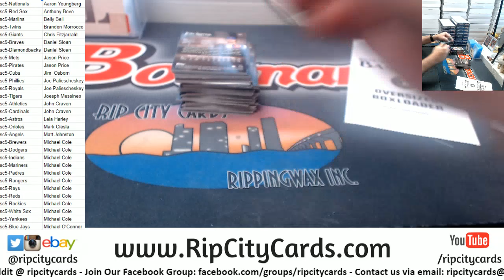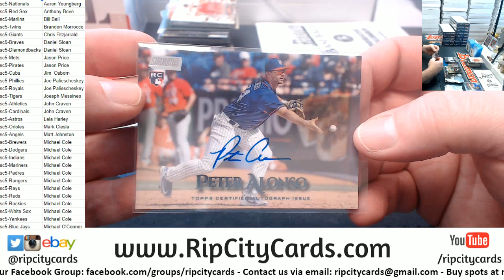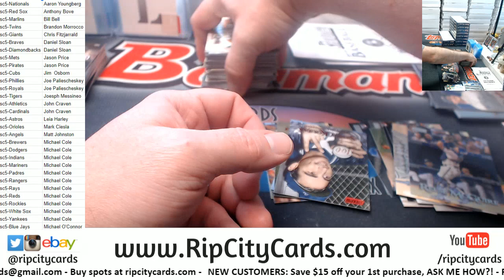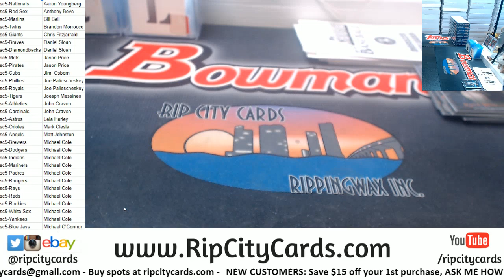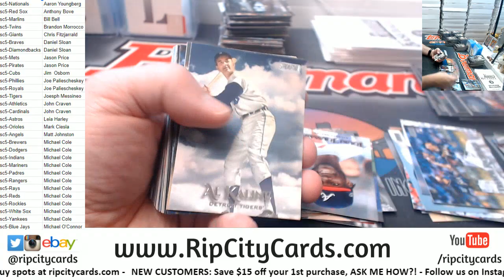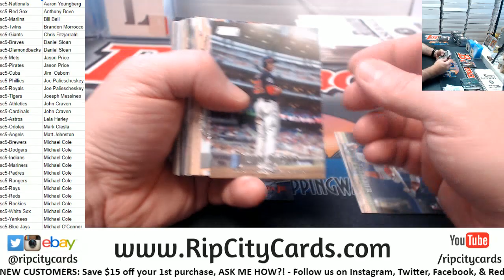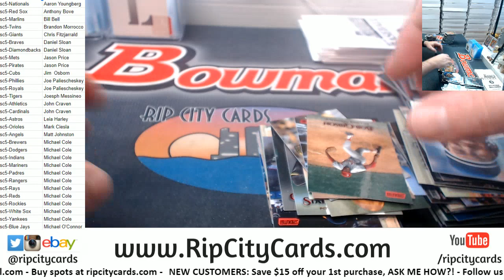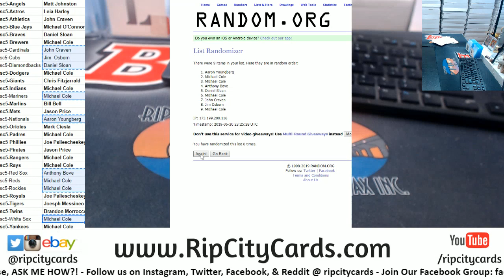2019 Stadium Club Baseball Full Case #5 RCC